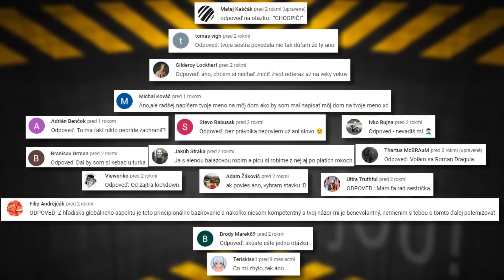jOU! 63 alebo ŠUŠEŇ!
Ďalšia jOU! show je tu!
Mrkni na taiwanskú Britney Spears, autobus skrížený so stromom a  detského muchožrúta.
V prípade záujmu o triko, píš mi cez messenger alebo instagram.

Peter Marcin popis:
Smej sa a užívaj si najlepšie kompilácie smiešnych videí na internete!
Pridajte sa k nášmu kanálu a sledujte najzábavnejšie videá, ktoré sme pre vás pripravili!
S našimi smiešnymi komentármi budete mať zaručene dobrú náladu celý deň.
Nezabudnite sa podeliť so svojimi priateľmi a rodinou, aby aj oni mali možnosť zasmiať sa spolu s vami!